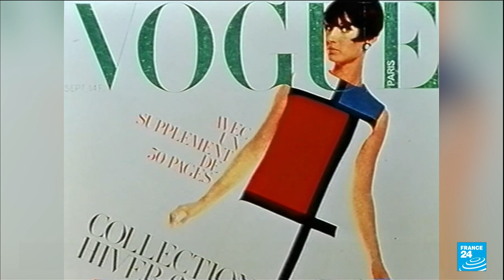Unique expo places Saint Laurent among Paris treasures • FRANCE 24 English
Tucked away like Easter eggs in the most prestigious Paris museums, a unique commemoration of designer YvesSaintLaurent cements his status among the greats of French cultural history. I am utterly eclectic," the designer once said, and the point is proven by how easily his clothes fit into museums covering very different eras and artistic styles.